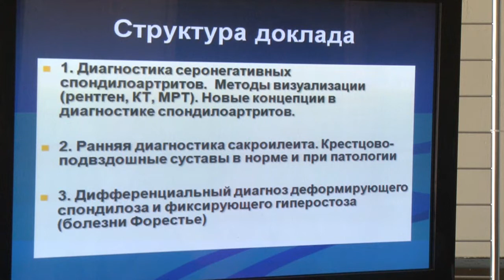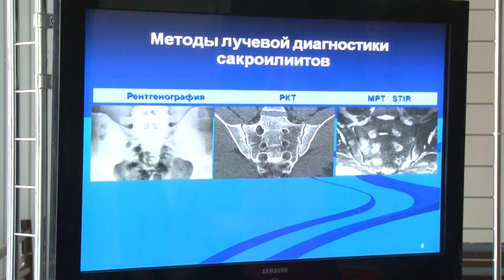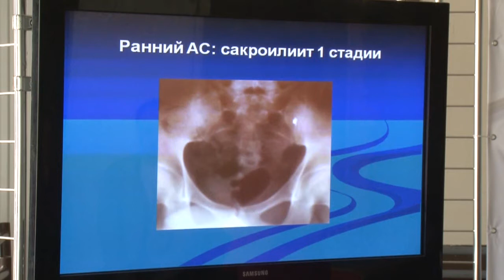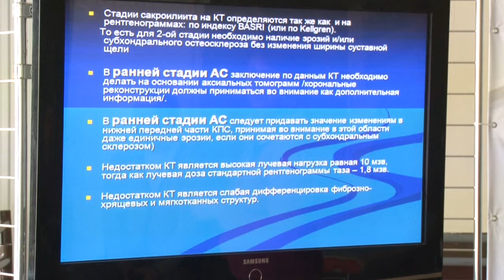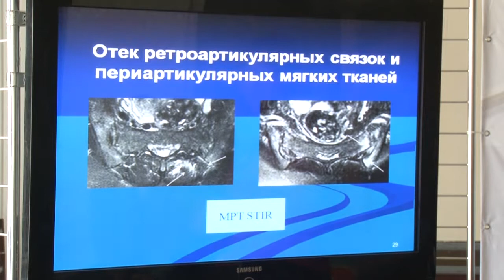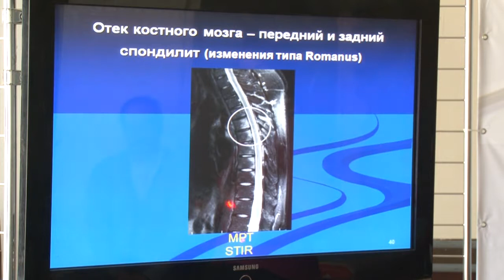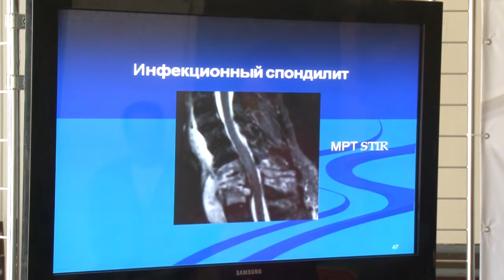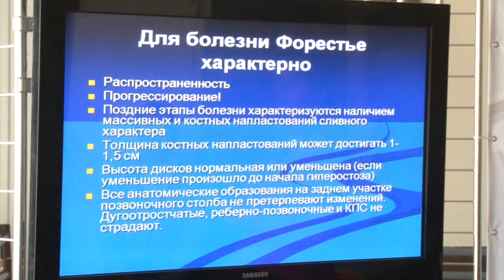7с2 Пасечная ВГ. МРТ И РКТ Суставы - что где когда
Доклад. Актуальные вопросы лучевой диагностики заболеваний  суставов, позвоночника, крестца.
   Пасечная В.Г., к.м.н., Главный консультант сети центров МРТ-Эксперт
7-ая Межрегиональная научно-практическая конференция
Семинар.
«Мышечно-скелетные технологии в диагностике, лечении и вовлечении в терапевтическую деятельность пациентов с артрозами, сердечно-сосудистыми заболеваниями, сколиозом, нарушением прикуса, нарушением носового дыхания»
Место проведения: Воронеж, Дворец творчества детей и молодежи пл. Детей 1, За № 5 -- Центр досуга нижний